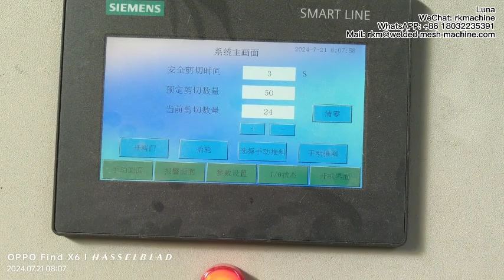La última máquina de barras de acero acanaladas laminadas en frío de RKM fabrica bobinas y tiras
Velocidad máxima 300m por minuto
Luna Liu
WeChat:       rkmachine